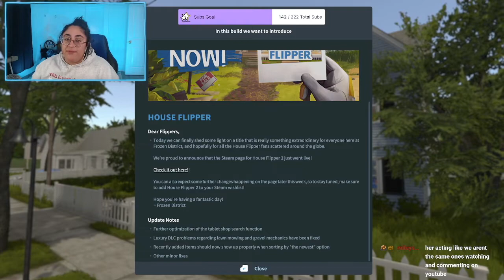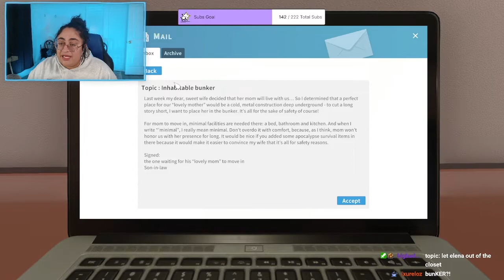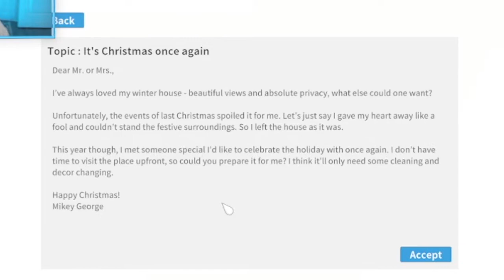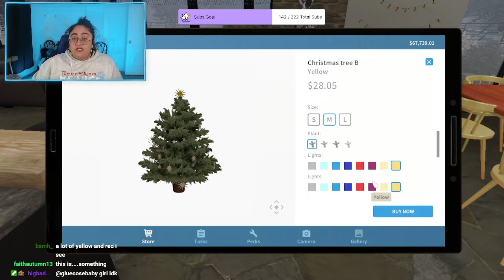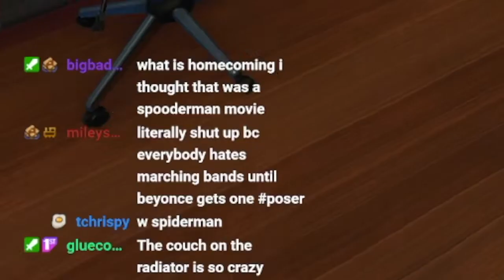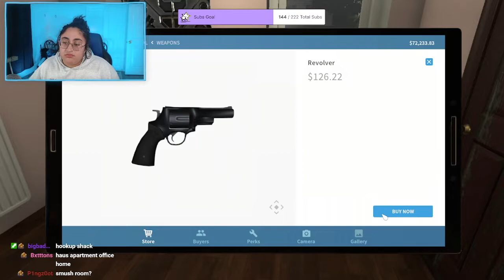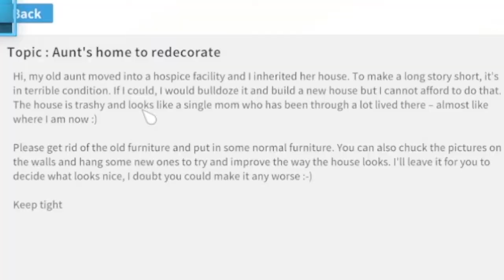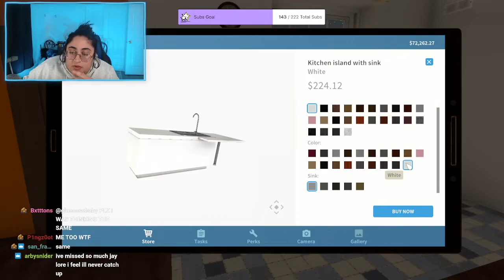playing HOUSE FLIPPER! (EP. 2)